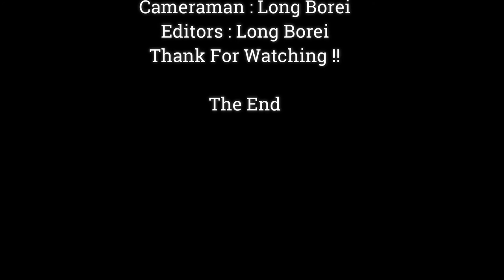SO SAD !! POOR LITTLE MONKEY SORE EYE , HOPE THAT BETTER SOON & CAN SEE LIKE BEFORE IN COMMING SOON,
Dear all Value Visitor, This Videos We Want To Show You About ,SO SAD !! POOR LITTLE MONKEY SORE EYE , HOPE THAT BETTER SOON & CAN SEE LIKE BEFORE IN COMMING SOON,